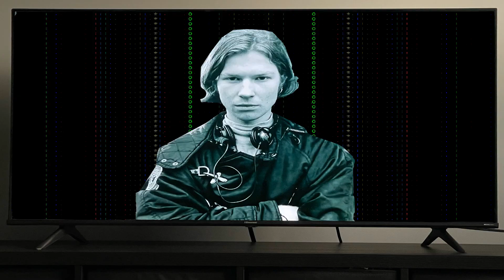ASCII cwt wound